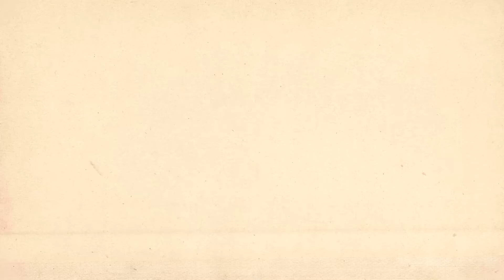Sello Personal del Egresado con Asned Edith Restrepo.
Asned Edith Restrepo, Licenciada en Educación Especial de la Universidad de Antioquia, conversó con el historiador Eduardo Domínguez en un nuevo capítulo de Sello personal del Egresado, proyecto audiovisual del Programa de Egresados y la Dirección de Comunicaciones de la Universidad de Antioquia. Los personajes dialogaron en esta oportunidad sobre la formación profesional y de posgrado de la invitada además de su experiencia como coordinadora de pregrado, investigadora y docente.